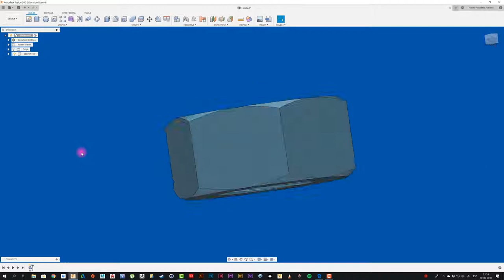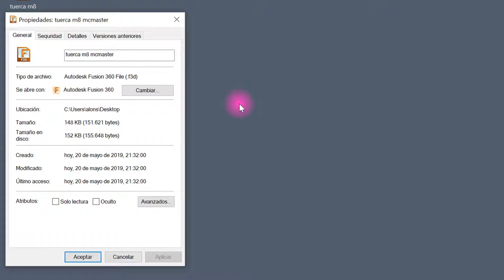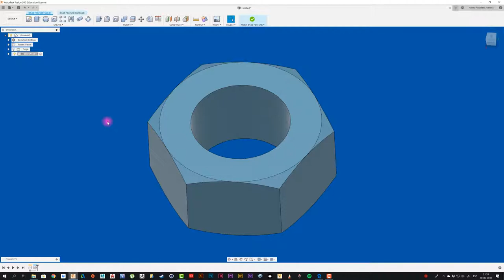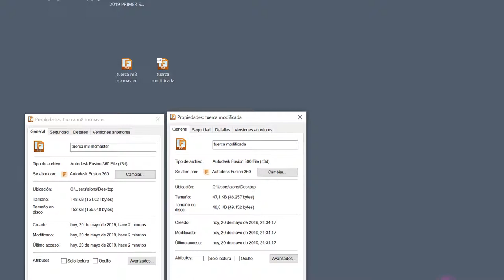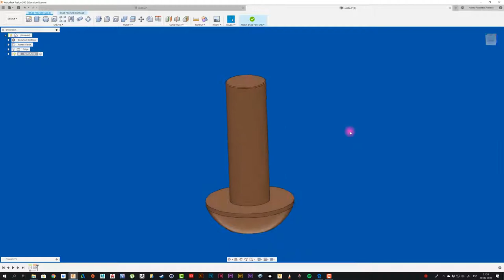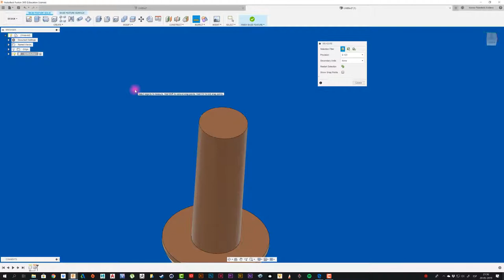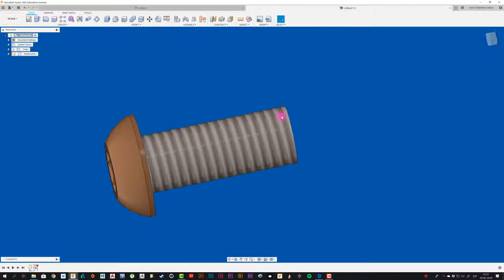FUSION 360 #147: ROSCA COSMÉTICA en McMASTER